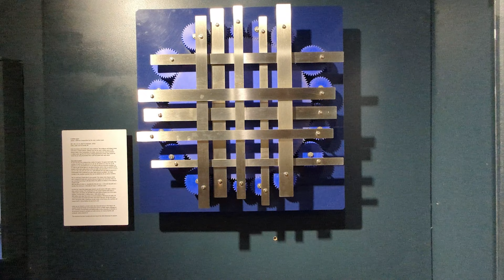The MAD Museum, Stratford Upon Avon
We visited Stratford-Upon-Avon, and our first stop was the MAD museum. The MAD Museum, which stands for Mechanical Art and Design, is a unique museum located in Stratford-upon-Avon, England. It is the only specialist attraction of its kind in the UK.

As the name suggests, the MAD Museum showcases a collection of kinetic art, automata, and robotics from around the world. These exhibits are not just for looking at; they are designed to be interacted with, making the museum a fun and engaging experience for visitors of all ages.

The museum features over 60 exhibits, including:

o Rolling ball machines
o Automata (moving machines)
o Robots
o Witty design pieces
o Mind-blowing intricate moving contraptions

The MAD Museum is a great place to learn about the history and mechanics of automata, as well as to see some truly creative and innovative machines. It is also a great place for kids to let loose and explore their inner inventor.

We enjoyed the museum, despite its small size, we were there for well over 90 minutes, spending time starting and watching each of the exhibits.